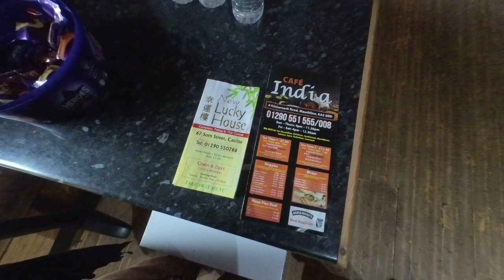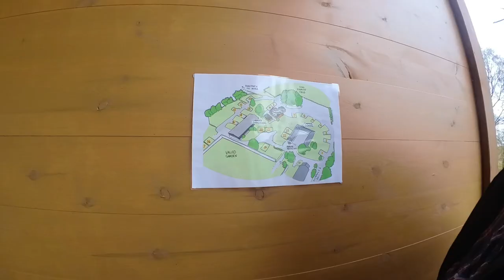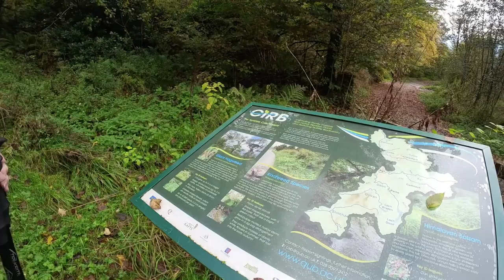Catrine House, and sad, sad news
We show you round Catrine House campsite and pass on some very sad news...